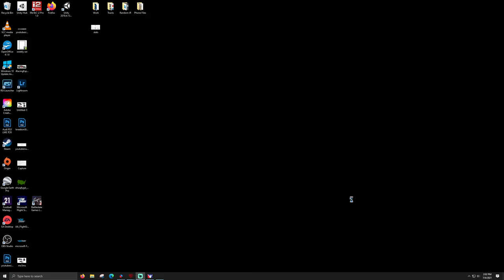Tour Mods Fixed - Southern National Motorsports Park - iRacing eNASCAR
T-LCM Pedals
2k 27 inch single monitor
wooden desk

00:00 - Practice Qualifying
08:45 - Race